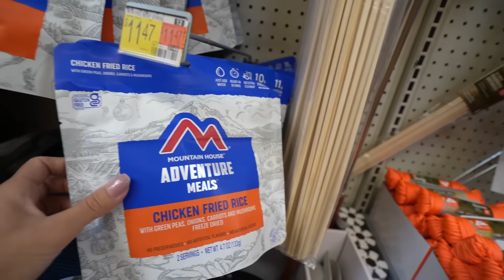PASSEI A NOITE EM UM LAGO DE JACARÉS!